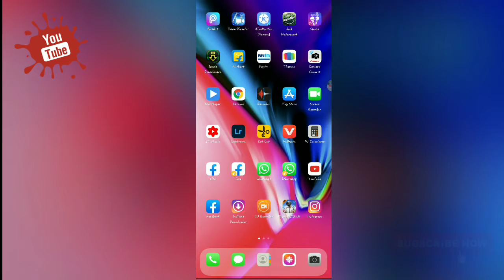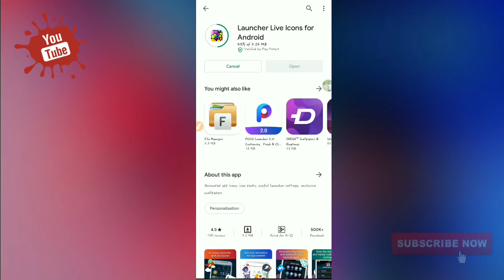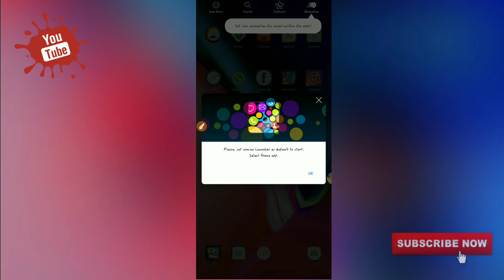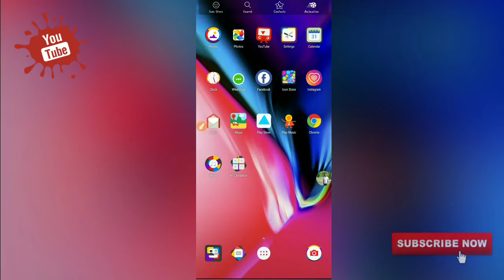Nangni Phone'o donggipa Apps rangko Mojimate Dona Sikode Videoko Bone Nibo